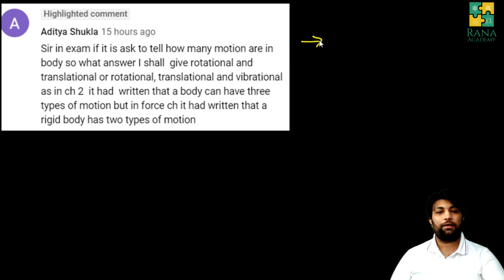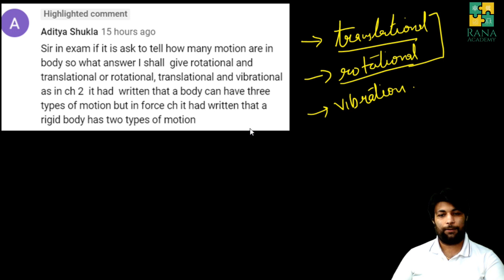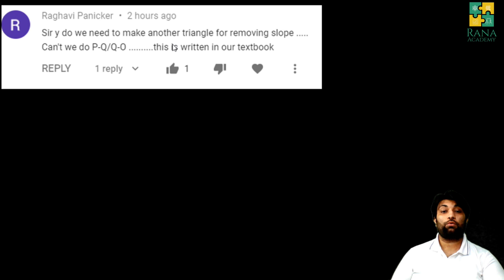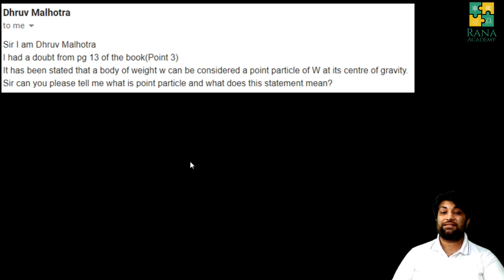DOUBT SESSION AND CHIT CHAT | SUCCESS MANTRA | EPISODE NO 2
I this video i have shared success mantra to achieve good marks.

Happy learning !!!